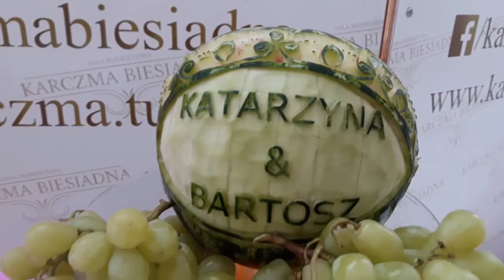Stół owocowy Katarzyny i Bartosza - Wedding Fruit Table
Stół owocowy i dekoracje owocowe na przyjęcie weselne. Fruit carving. Palma owocowa.

Fruit table and fruit decoration for wedding party. Fruit carving. Fruit palm.